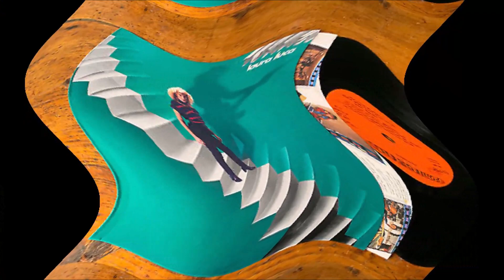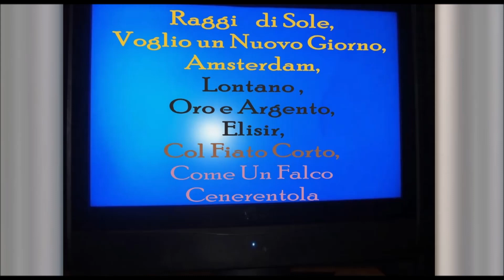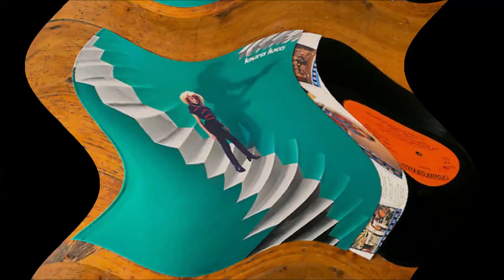18. Laura Luca - Col Fiato Corto {1982}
Laura Luca Collection.  Album  - Tunnel 1982  Traccia 7